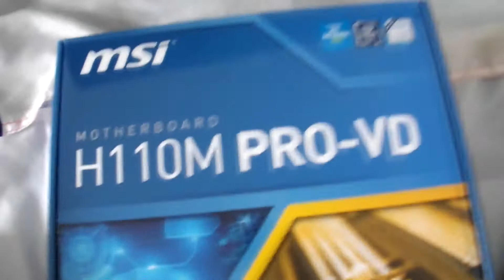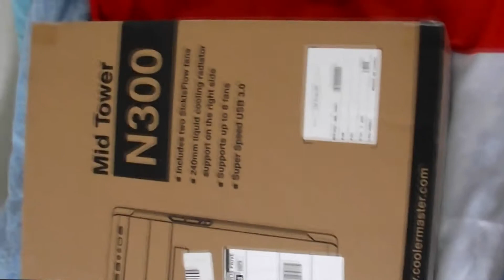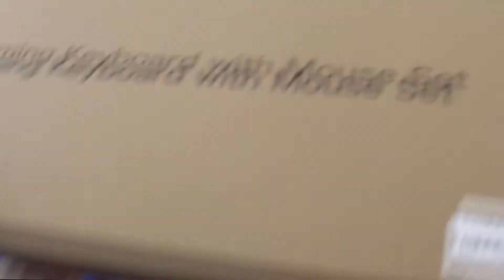mon unboxing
et salut a tous c'est BlackFortune aujourd’hui on se retrouve pour une toute nouvelle vidéo de l'unboxing de ma tour

j’espère que vous allez aimer n'éssiter pas a liker commenter partager allez salut tout le monde c'étais BlackFortune .